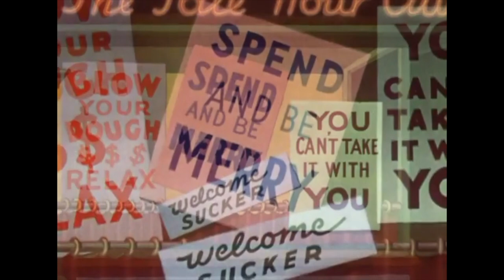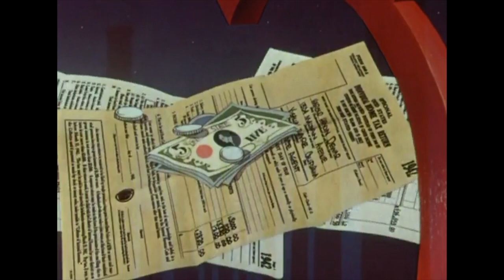Disney | Commentary: "The Spirit Of '43" (1943)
Commentary By: Justin (J.) Leal